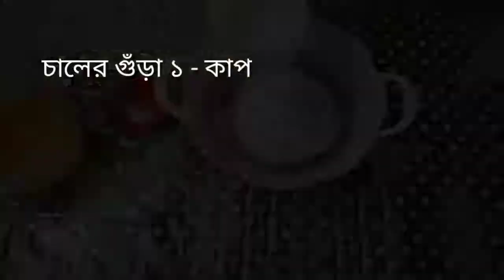অসম্ভব মজার তালের রস বড়া/বি বাড়িয়ার বিখ্যাত তালের রস বড়া রেসিপি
সহজ ও মজার তালের রস বড়া পিঠা।